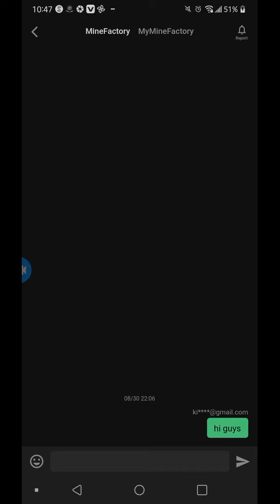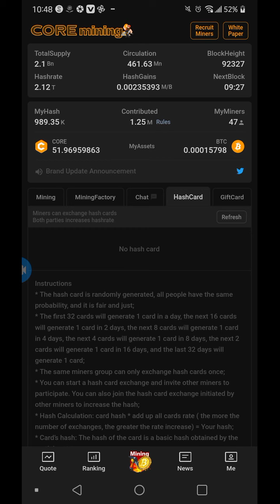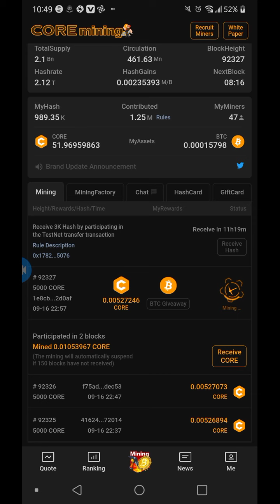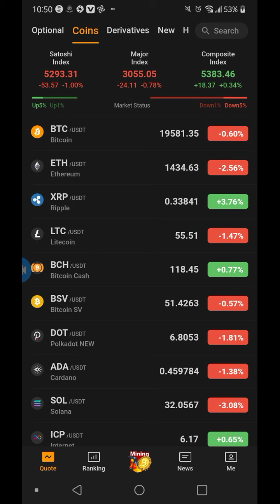কিভাবে সহযেই কন্টিবিউটর বাড়াবেন। Hiw To increase you contribute and Earnd so many coin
Hello guys, wealcome to another video..today we will discuss about free earning. this app is a mining apps and fully free to earn morny. no need to invest and spend lots of time.Only 3 month left to finished the free mining.

আসসালামু আলাইকুম আজকে আমরা একটি ফ্রি মাইনিং অ্যাপ সম্পর্কে আলোচনা করব যে টির নাম হল বিটিসিএস সাতশি বা কোর মাইনিং।এটি একটি সম্পূর্ণ ফ্রি মাইনিং অ্যাপস। এর কাজ করতে আপনার কোন প্রকার ইনভেস্ট বা সময়ের প্রয়োজন নেই। ঘরে বসে অ্যান্ড্রয়েড ফোনের মাধ্যমে আপনি এই কাজটি করতে পারবেন। আর মাত্র তিন মাস বাকি আছে ফ্রি মাইনিং শেষ হতে। আপনারা যারা যারা এখনো মাইনিং করছেন না বা অ্যাকাউন্ট খোলেন নি তারা ফ্রী মানিং শেষ হওয়ার পূর্বেই অ্যাকাউন্ট খুলে মাই নেম শুরু করে দিন।

ফ্রী মাইনিং শেষ হওয়ার পূর্বেই আপনি একাউন্ট খুলে মাইনিং করে আপনিও অংশীদার হয়ে যান কোরের একজন এবং হয়ে উঠতে পারেন একজন মিলিয়নিয়ার